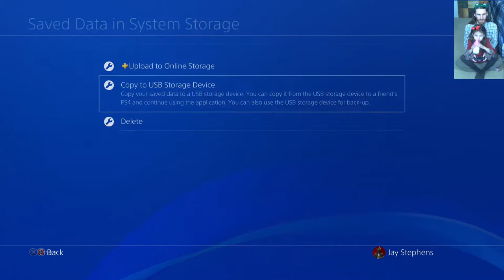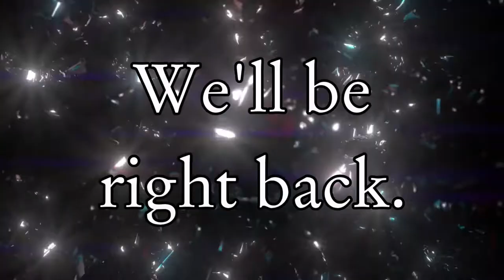Six-Year-Old & Father Play Dark Souls 3 — Part 11 (Sister Friede)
That Sister Friede & Father Ariandel fight was simply beautiful. If you watch no other part of this video, please check that out. I am beyond proud of us.

Admittedly, I tried to let her decide when to attack, but my old habits kicked in. Don't worry; after the Ashes of Ariandel DLC (so in The Ringed City DLC), I ease up until eventually I'll let her decide on her own when to attack.

As with our previous playthroughs of DS1 and DS2, she and I will not be leveling up our HP throughout our time in Lothric. Sorry, CJ.

Yes, there is lag between the audio layers, with what the camcorder caught being a fraction of a second earlier than the game's audio. I'm sorry about that.

If you'd like to watch the two of us play together from the start of Dark Souls 3, then please check out our 2p1c playlist here:

Thanks to our patrons:
LinkXNess
Mason Smith
Spidizzler